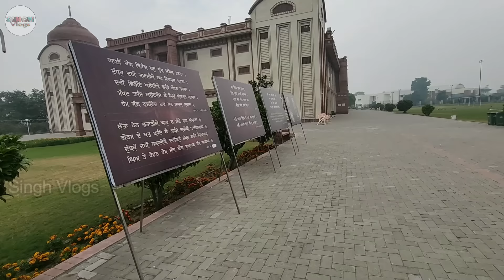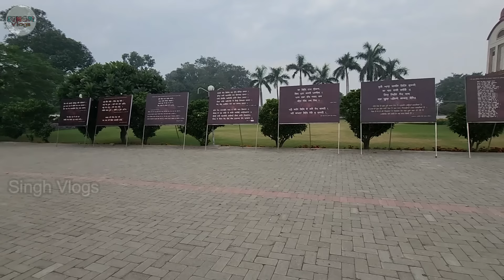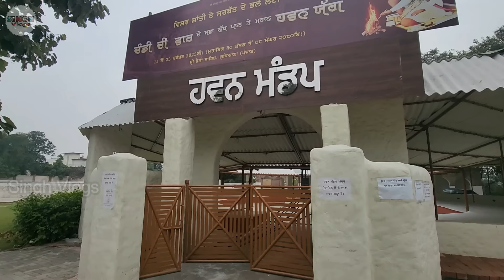MAI MILA BABAJI SE ! वही JAGAH पर हेलीकाप्टर उतरा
NAMDHARI DERA SRI BHAINI SAHIB VLOG LUDHIANA